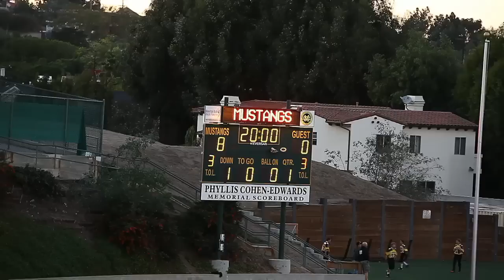10/27/12 D9 Giants 8 v Eagles 0